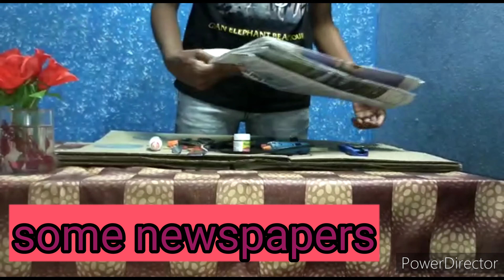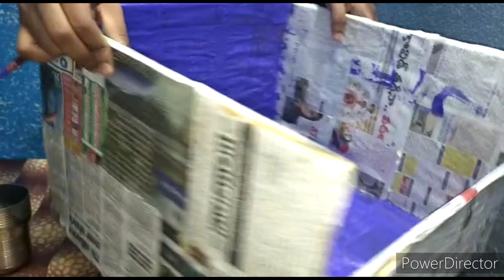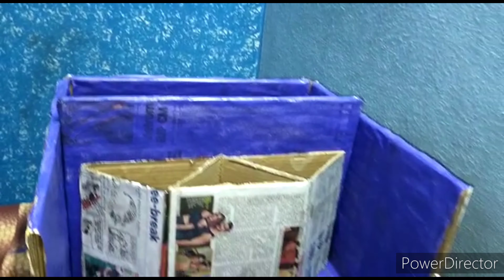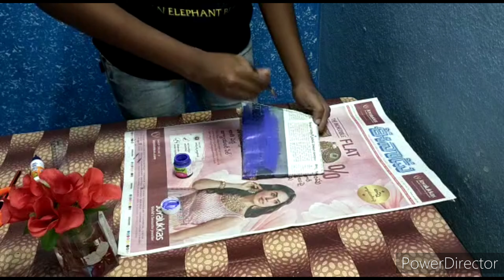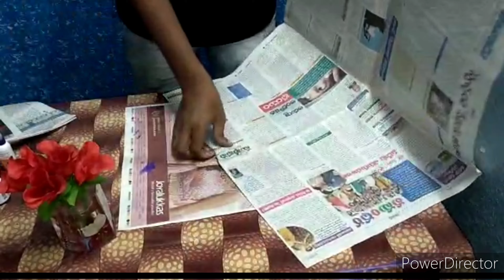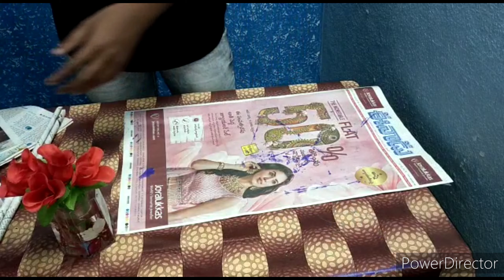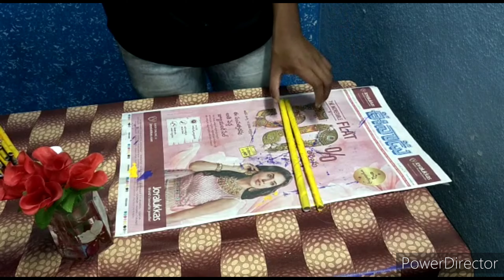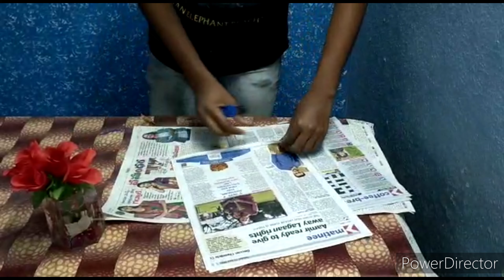Book Stand With Paper Rolls || Art And Craft || Cardboard.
we had made a book stand with paper rolls and cardboard.